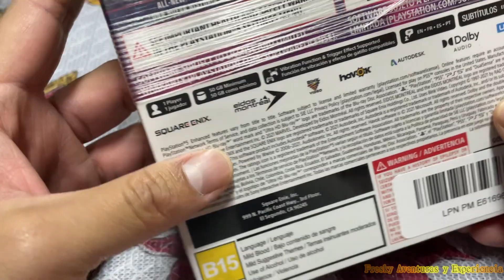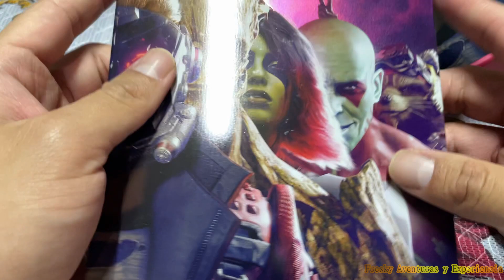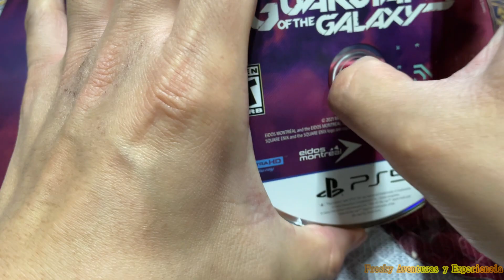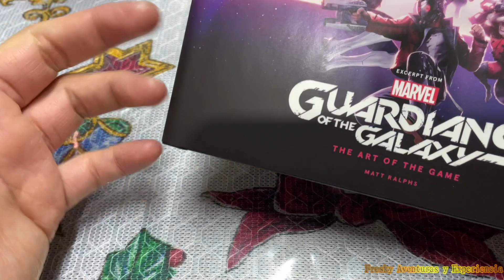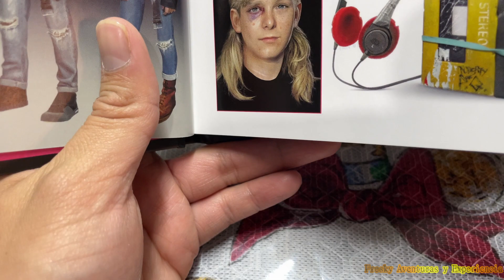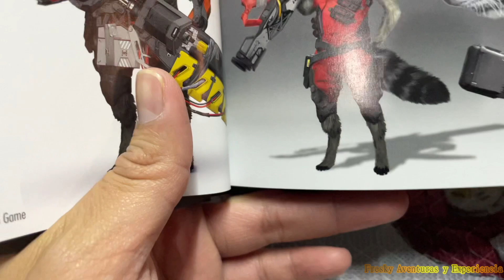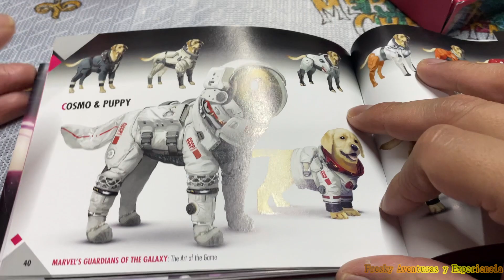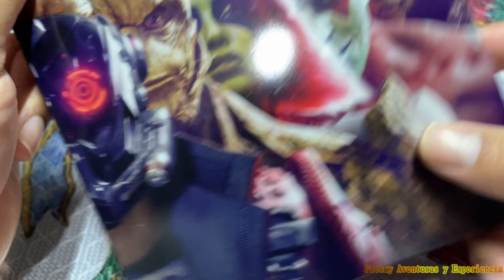Marvel's Guardians of the Galaxy (Edición Cosmica de Lujo) Playstation 5 (CACERIA #4)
METAS:
🏁 100 SUSCRIPTORES .✅
🏁 200 SUSCRIPTORES .✅
🏁 300 SUSCRIPTORES. ✅
🏁 400 SUSCRIPTORES .✅
🏁 500 SUSCRIPTORES. ❎
🏁 600 SUSCRIPTORES. ❎
🏁 700 SUSCRIPTORES. ❎
🏁 800 SUSCRIPTORES. ❎
🏁 900 SUSCRIPTORES. ❎
🏁 1,000 SUSCRIPTORES. ❎